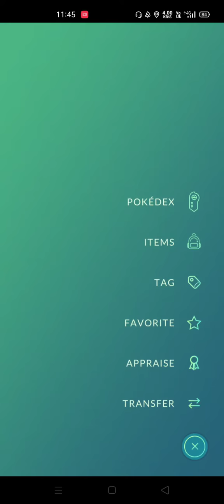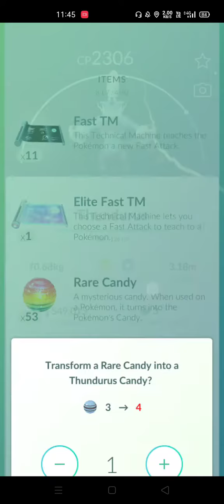How to catch legendry Pokemon